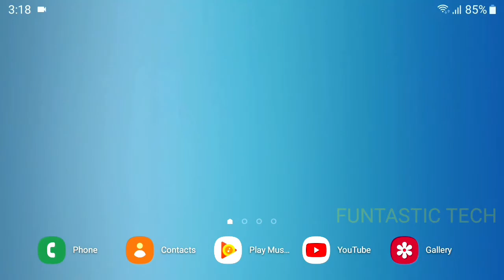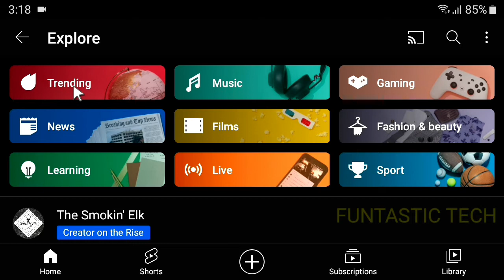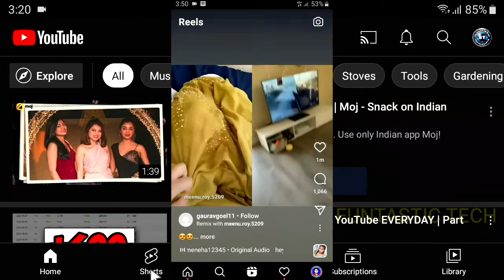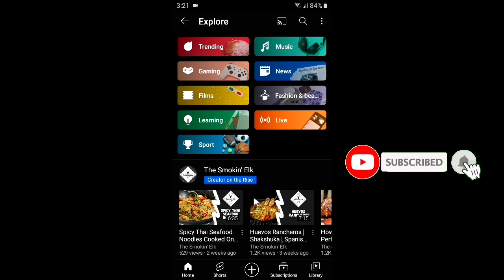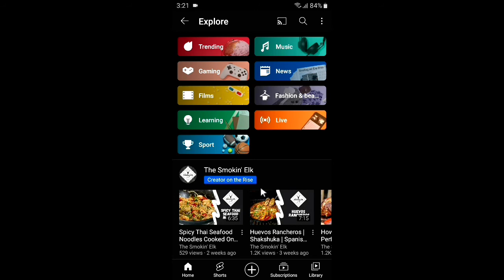YOUTUBE NEW UPDATE 2021 | YOUTUBE BIG NEW UPDATE 2021 YOUTUBD LATEST UPDATE